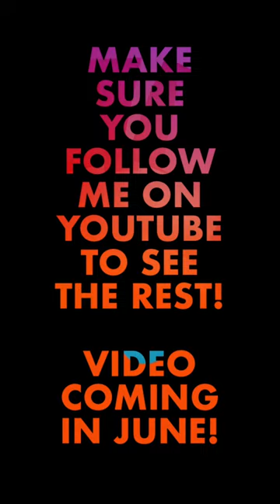GTA V: Deadline [Vaporwave Edition] - Teaser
Source Video:
Rooster Teeth / Let's Play / Achievement Hunter
Gavin Free, Alfredo Diaz, @braggaboutit and @DooleyNotedGaming

Specifically:

Video Sampled From:

"New Deadline Maps! - GTA V"
Released: July 12th, 2021
@Letsplay YouTube Channel

"Purewave", "Confluence" & "Terminal 9" by: Wandertalk
Album: "Synthwave"

Inspired by Slow-Mo Footage of: @theslowmoguys @TheSlowMoGuys2